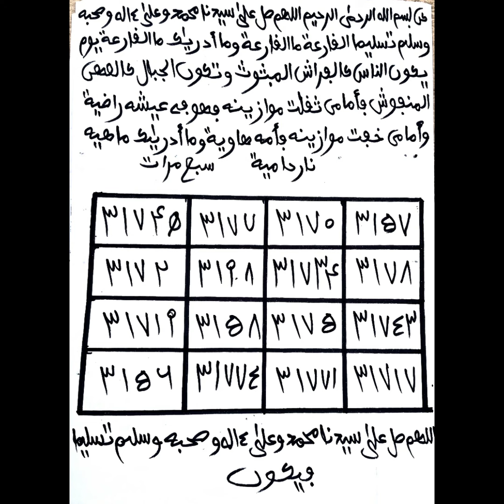KOU TEUDIOU BA MANO AM DARA deffal li...